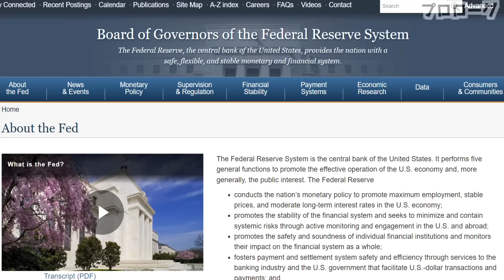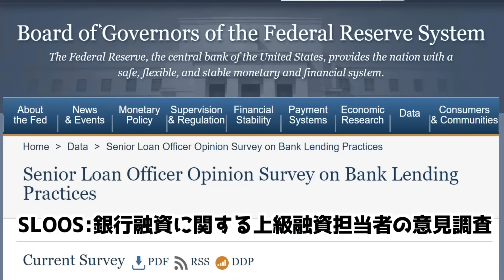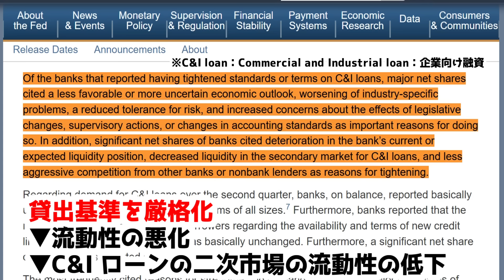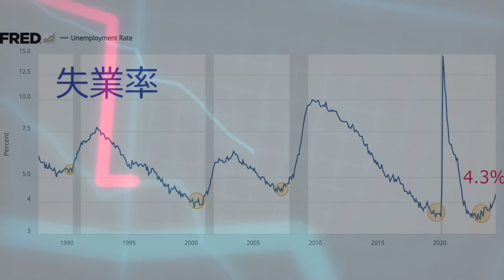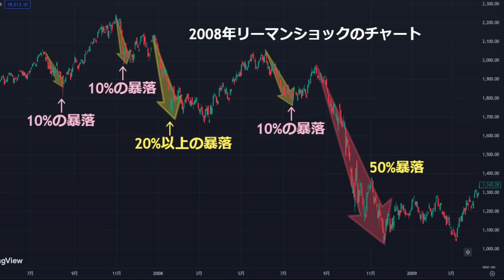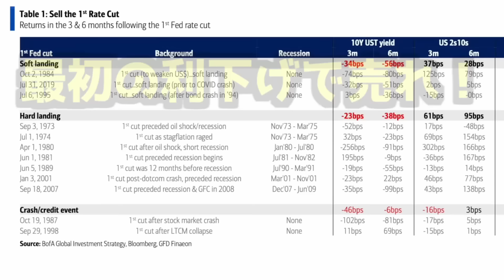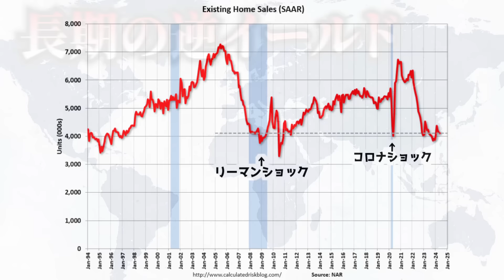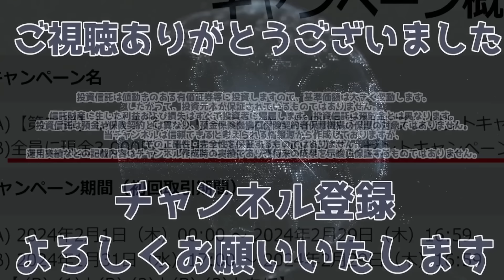【史上初】【FRB衝撃発言】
レバナス1本リーマン主催の副業サポートプログラム(動画編集)！
会社以外からの収益をちょっとでも増やしたい！
FIREを加速したい！と言う方は是非、お気軽に
へ連絡下さい。
レバナス1本リーマンチームでフルサポート！

【第2弾】レバナス1本リーマン特別限定動画プレゼント企画（ウィブル証券)
さらに今なら条件達成で最大13,000円プレゼント中！
8月末が期限！

　⇒メンバーシップでは私の保有銘柄やポートフォリオを晒しています。
　　また、投資情報だけでなく、ビジネスアイデアや資産拡大について
　　様々な話題を提供しています。

‹オルタナバンク›
■新規口座開設でAmazonギフト券1,000円分プレゼント!!
■初回投資などの条件達成でAmazonギフト券10,000円分プレゼント!!

文字でも読みたいと思っている方へ！Note始めました！

‹LINE FX無料口座開設はこちら(trading viewの有料機能を無料で！)›